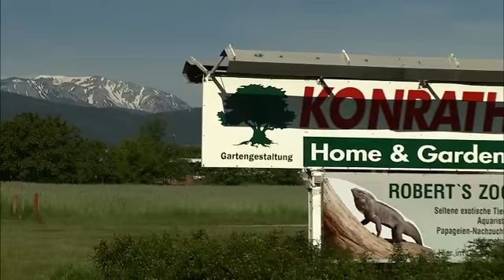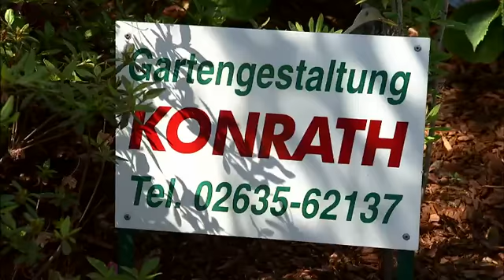Konrath Rosenwochen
Den Garten als erweiterten Lebensraum nach unseren Wünschen gestalten, unter den Düften von Pflanzen und Blumen in angenehmer Atmosphäre geniessen. Ein entspanntes, heiteres Lebensgefühl welches wir bisher nur aus dem Urlaub kennen.

Auf unsere Homepage finden Sie trendige Produkte, interessante Ideen, Informationen und exklusive Gartenaccessoires.